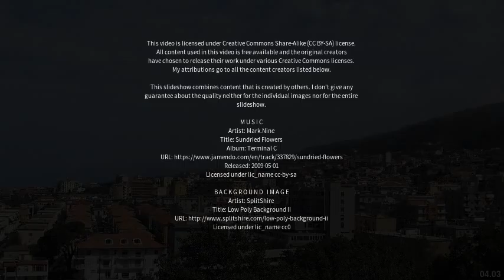Best places to visit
Best places to visit - Cosenza (Italy) Best places to visit - Slideshows from all over the world - City trips, nature pictures, etc.